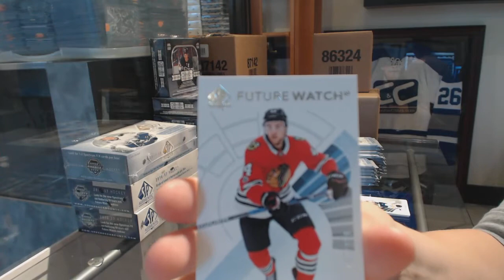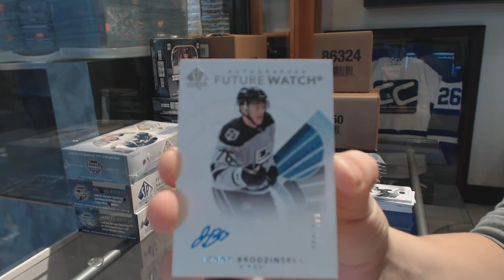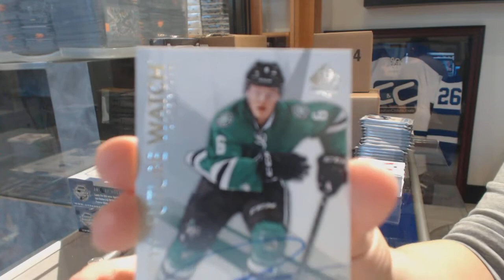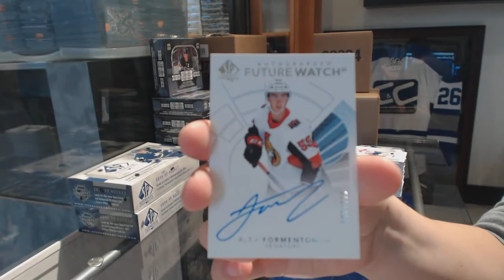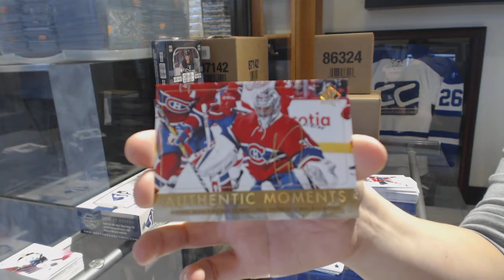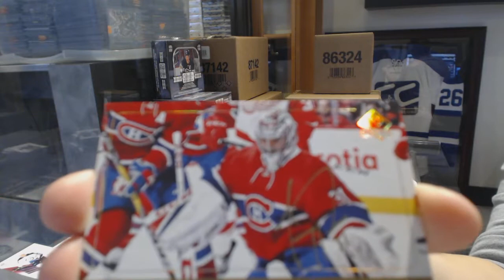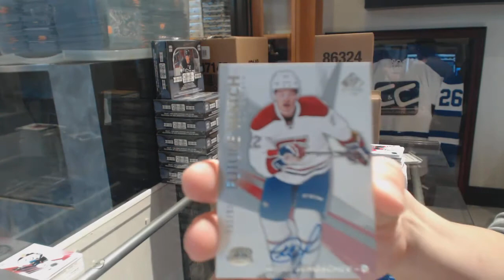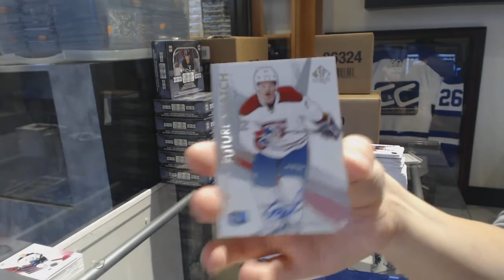17-18 UD SP Authentic & 16-17 UD SP Authentic Hockey 4 Box Break - C&C GB #8591